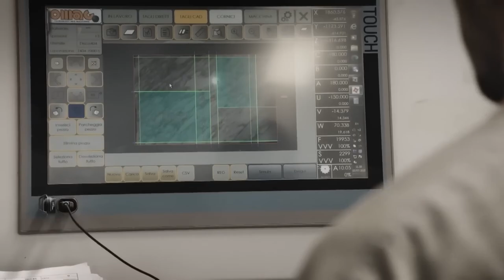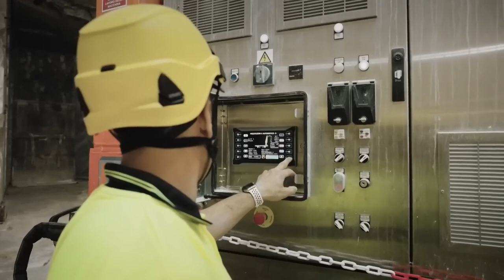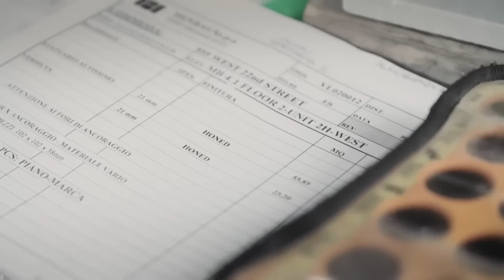Stone Men | Episode 4: A Complicated Inspection | FD Real Show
In the Apuan Alps in Tuscany, Paolo Carli's quarrymen are preparing to face a new mining season. But the past year was a very difficult one for the marble industry.
The economic crisis generated by Covid and a terribly harsh winter created numerous problems in managing the quarries.
Paolo deploys all his entrepreneurial resources and pushes his men and women to give their best. The reputation for Italian excellence is at stake, as well as the continuation of a centuries-old tradition and the very survival of a business upon which the economic well-being of the entire territory depends.

In this episode:
At Henraux, Barbara desperately attempts to prepare the pieces to be displayed for order 555, however, the material is unfortunately insufficient and Paolo is forced to intervene to mediate the inspector's requests.
At the Russia quarry, after promising results with the block-saving resin, Enrico must prepare a new block for a new test.
At the Piastrone quarry, Mario has requested the intervention of the trundlers to secure the wall above the entrance to the tunnel that threatened to crumble.
At the Gioia quarry, Cesare is looking for a solution to satisfy Paolo's new request, but a sudden failure of the water pump threatens to block the job.
At the Bresci quarry, Luca continues his search for the Versilys requested by Barbara, but the complex and risky block reveals no sign of the precious material in the end. Will Luca and Barbara stubbornly continue their search or will they decide to abandon the excavation site?